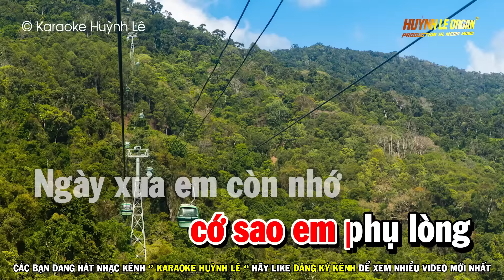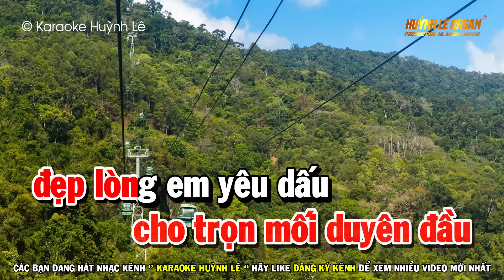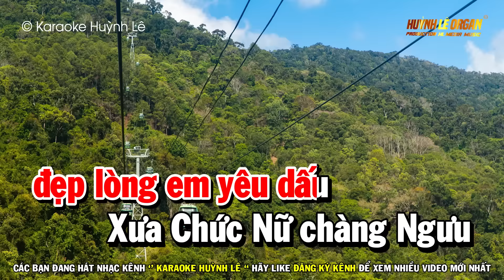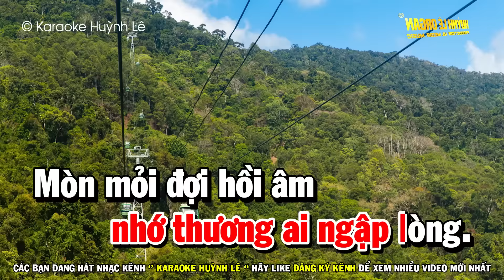Sao Chưa Thấy Hồi Âm Karaoke Tone Nữ Nhạc Sống | Huỳnh Lê